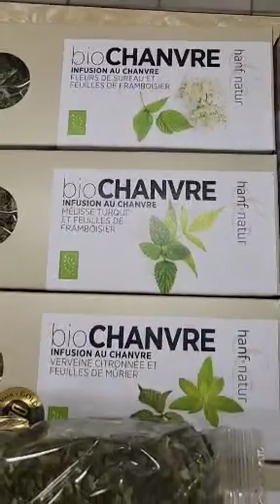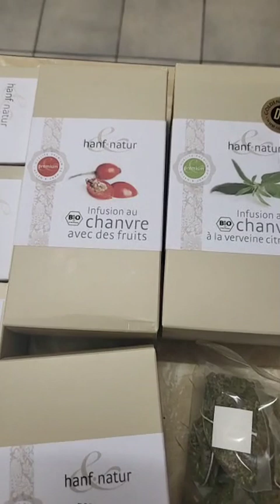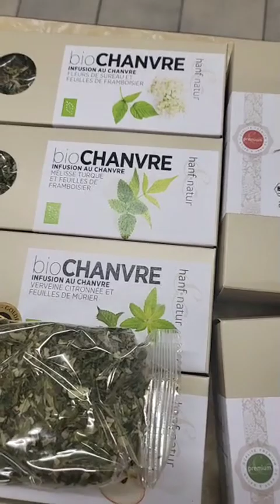COUP DE GUEULE